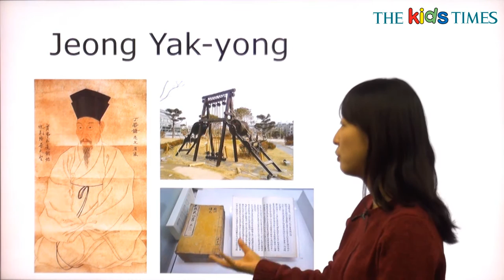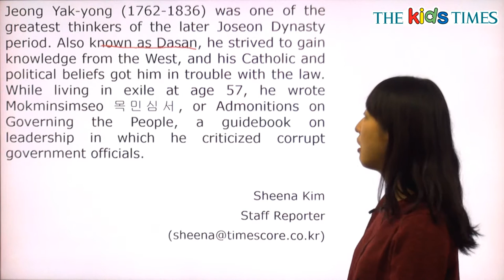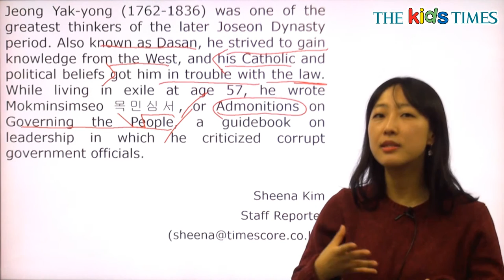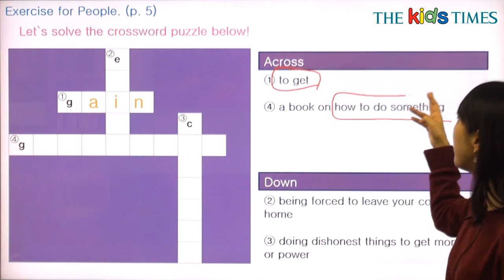Jeong Yak-yong - 전나리 선생님과 함께 하는 People 동영상 강의 ( The Kids Times - No.392 )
다산 정약용